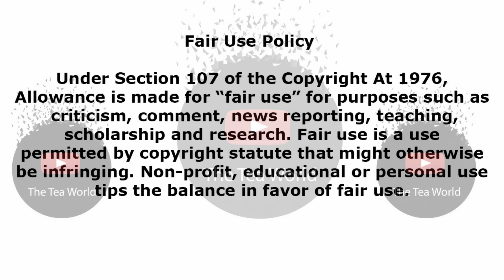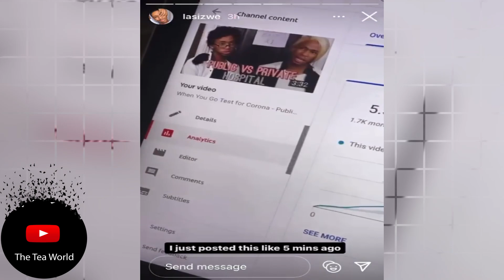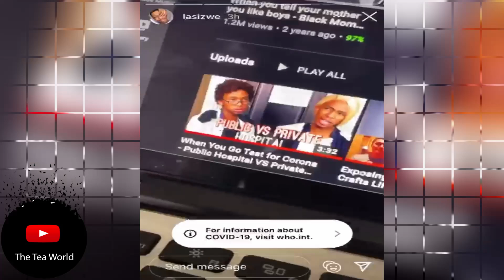Lasizwe Dambuza Is Surprised This Is Happening To Him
How Long Will It Take Lasizwe Dambuza To Go That Far?

The comic youtuber Lasizwe Dambuza has been doing YouTube for quite sometime now,  his YouTube channel has fans from all over the world simply because they can relate to his content which usually mimic certain realities  such as the drive throughs of different restaurants.